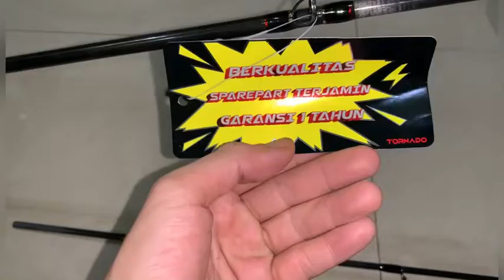Joran Tornado Violent 662 BC Carbon solid Full fuji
New prodak Rod BC Dri brand TORNADO Violent hanya 265.000 Sudah fuji Dan kuat

Untuk spefikasi lengkap nya

Panjang 198cm
Bahan carbon solid
Line tersedia hanya 8-17lb
Ukuran lain 10-20lb di panjang 198cm dan 210cm
Ring guide Fuji O KW
Total ring 9
Rellseat Fuji
Berat joran 150g
Panjang butt 36cm
Ketebalan carbon belakang 3mm
Diameter Carbon top 6,5mm
Joran kaku yah 8-17lb nya

Untuk pembelian bisa langsung hubungi sya di no 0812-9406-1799